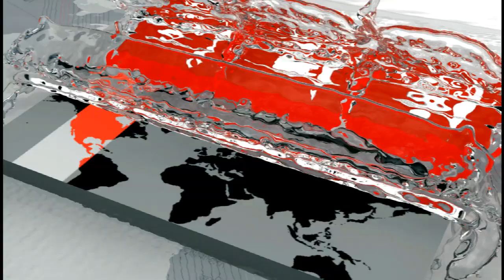বেড়েই চলেছে বানভাসি মানুষের সংখ্যা | Flood in Bangladesh | Somoy TV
প্রধান প্রধান নদ-নদীর পানি বাড়ায় বন্যা কবলিত এলাকাগুলোতে বাড়ছে বানভাসির সংখ্যা। প্লাবিত হচ্ছে নতুন নতুন এলাকা। অনেক স্থানে বাঁধ ভেঙে তলিয়ে গেছে ঘরবাড়ি, ফসল ও পুকুরের মাছ। আশ্রয়কেন্দ্রে অবস্থান নিয়েছেন বন্যাদুর্গতরা। খাবার ও বিশুদ্ধ পানির অভাবে কলেরা, ডায়রিয়াসহ ছড়িয়ে পড়ছে পানিবাহিত রোগ। ব্যুরো রিপোর্টার ও জেলা প্রতিনিধিদের তথ্য ও ছবিতে রিপোর্ট।